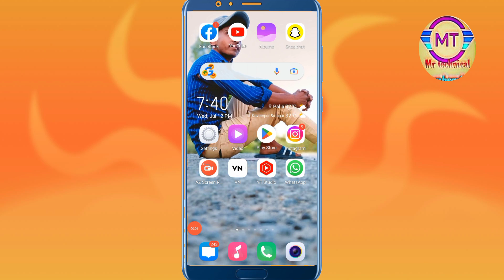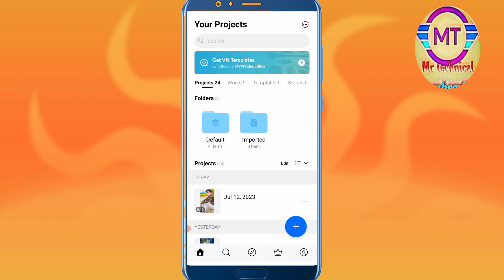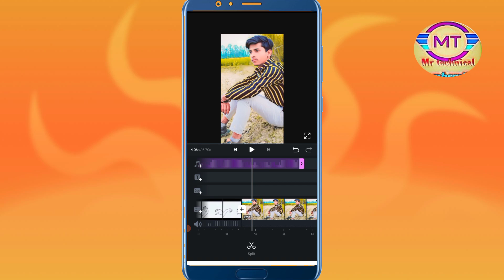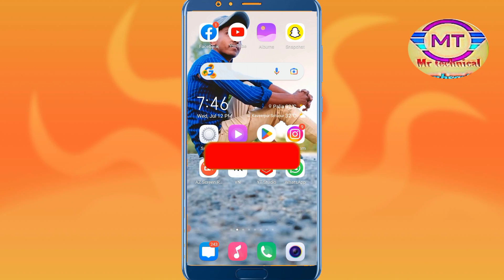No love reel editing tutorial 2023 😱 instgram training reel video kese banaye😱 😱💯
Hello 👋

friends

Mr Technical

Hello  Dosto Aaj ki es video main Aapko bataya hai ki no love  reel video kese banaye  💯

music credit 💳

Video Link: Ikson - Blue Sky ...

Promote or encourage Any illegal activities, all contents provided by This Channel is meant for EDUCATIONAL PURPOSE only.Copyright Disclaimer Under Section 107 of the Copyright Act 1976, allowance is made for "fair use" for purposes such as criticism, comment, news reporting, teaching, scholarship, and research.